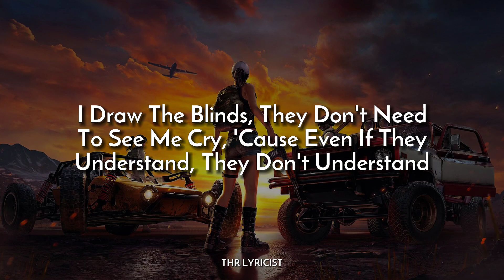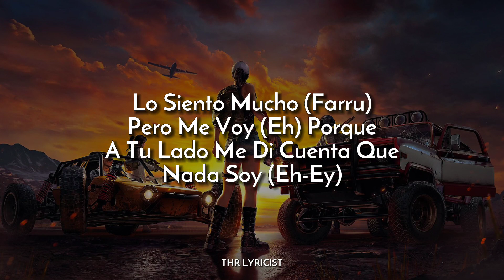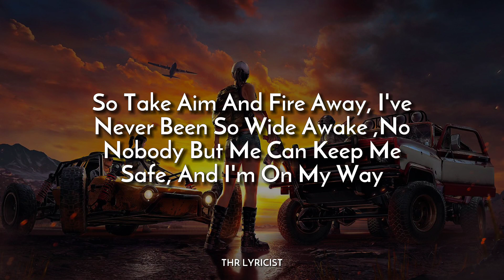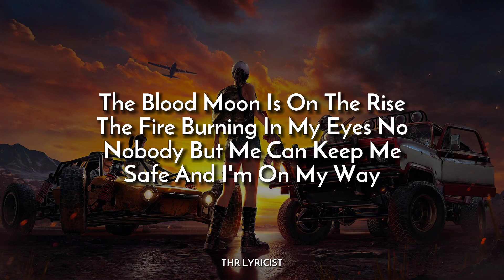Alan walker, Sabrina Carpenter & Farruko - On My Way (Lyrics)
Alan walker -

Sabrina Carpenter -

Farruko -

Lyrics -

[Farruko:]
(Ya, ya)

[Farruko:]
(I'm on my way)
[Sabrina Carpenter:]